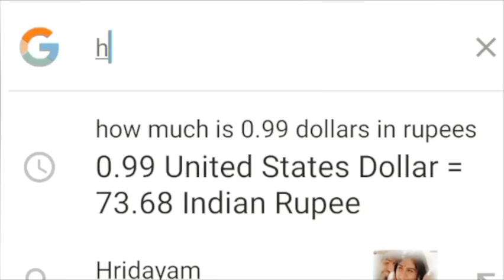Doing this trend with... 🥺💞